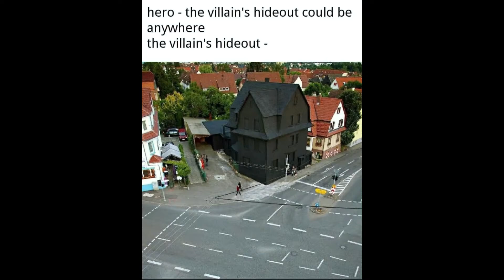Mass Effect 1 - Part 6 - VI is pretty damn arrogant